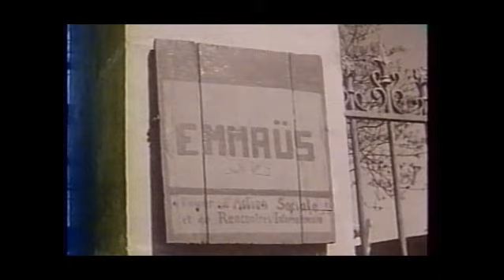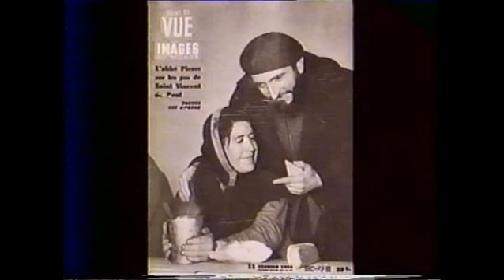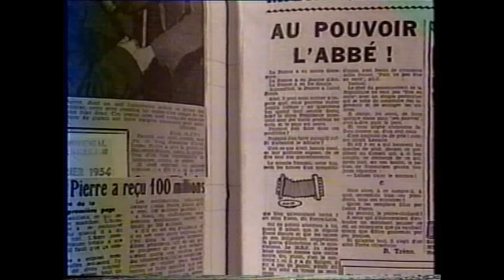Abbé Pierre | وراء الوجوه - مقابلة مع الأب بيار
قس كاثوليكي فرنسي، إسمه الأصلي هنري كرويي. شارك في المقاومة الفرنسية خلال الحرب العالمية الثانية، فكان قسيسًا في البحرية الفرنسية. هو عضو مؤسس لـ"رابطة إيموس" ( Emmaus ) لمساعدة الفقراء والمستبعدين واللاجئين، و"مؤسسة الأب بيار" لإسكان الفقراء. دافع عن الحق وقاتل النازية، وساعد الشعب اليهودي عام 1942 على الفرار من الإضطهاد عبر جوازات سفر مزوّرة. أسس الجريدة السرية " الإتحاد الوطني المستقل" ( L’Union Patriotique Indépendante)، وقد أُلقي القبض عليه مرتين من قبل الشرطة النازية. إلتحق بالكبوشيين في التاسعة عشرة من عمره ليصبح كاهنًا، موزعًا كل ممتلكاته على المؤسسات الخيرية. وقرر في العام 1945 اختبار السياسة فانتُخب نائبًا عن "الحركة الجمهورية الشعبية"، ثم استقال عام 1951. توفي في العام 2007 عن عمر ناهز الأربع وتسعين عامًا.

"وراء الوجوه" هو برنامج حواري حققّت حلقاته نجاحاً لافتاً ونسبة مشاهدة عالية. وقد جال ريكاردو كرم العالم، في أوّل إنتاج خاص له، وحرص على اعتماد أسلوب "وجهاً لوجه"، ليتمكّن من الغوص في أعماق ضيوفه واستنباط أفكارهم كي يكشف لجمهوره ما وراء تلك الوجوه.

Abbe Pierre, who was repeatedly voted for as France’s most
popular man, was a humanitarian known for his work with the homeless. From an early age, he was inspired to follow a religious life. He joined the Capuchin monks and then became a priest in Grenoble.  In 1942, he joined the resistance and helped to hide Jewish members of the community from the Nazi’s and Vichy police. Eventually, he was arrested, but he managed to escape and fled to North Africa to join the Free French led by Charles de Gaulle. He started his charity Emmanus in 1949. His charity was aimed at helping the homeless to find shelter. Abbé Pierre remained active until his death in January 2007.

“Waraa Al Wojooh” is an immensely successful show that featured intimate worldwide interviews. It was both produced and hosted by Ricardo Karam. Adopting the face-to-face formula was a calculated smart move that allowed him to probe his subjects in greater depth.